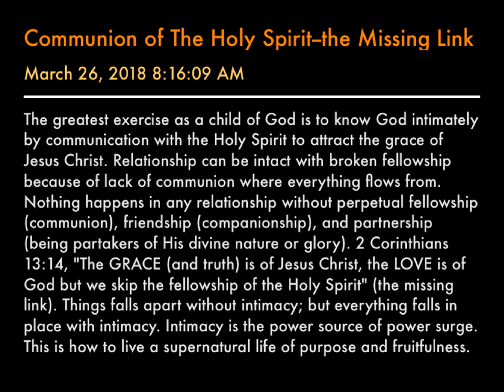Communion of The Holy Spirit--the Missing Link to Higher Life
The greatest exercise as a child of God is to know God intimately by communication with the Holy Spirit to attract the grace of Jesus Christ. Relationship can be intact with broken fellowship because of lack of communion where everything flows from. Nothing happens in any relationship without perpetual fellowship (communion), friendship (companionship), and partnership (being partakers of His divine nature or glory). 2 Corinthians 13:14, "The GRACE (and truth) is of Jesus Christ, the LOVE is of God but we skip the fellowship of the Holy Spirit" (the missing link). Things falls apart without intimacy; but everything falls in place with intimacy. Intimacy is the power source of power surge. This is how to live a supernatural life of purpose and fruitfulness.